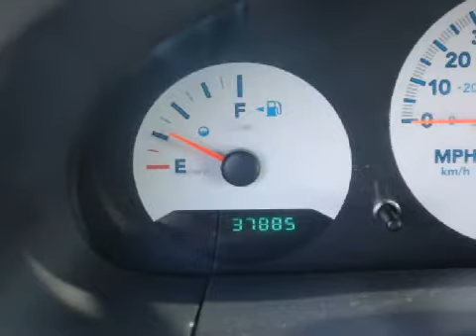Chrysler Town Bristol CT 06010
Year: 2005
 Make: Chrysler
 Model: Town and
 Engine: 3.3L 6 CYL. FI
 Trans.: Automatic
 Exterior: Bright Silver Metallic Clearcoat
 Miles: 37,885
 Interior: Dark Khaki/Light Graystone